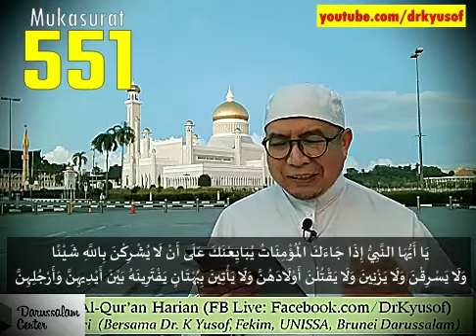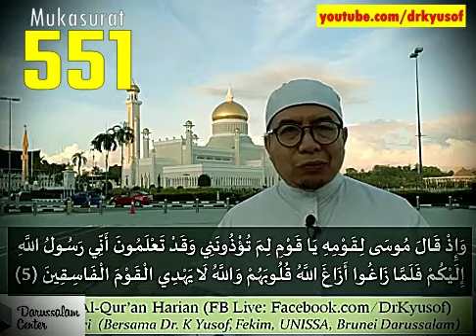Tadabbur muka 551 (26 Dis 2022)